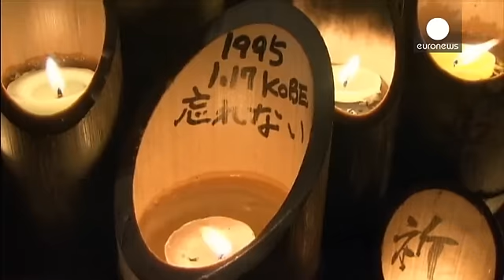إحياء الذكرى العشرين للزلزال العنيف الذي ضرب اليابان و خلف أكثر من 6400 قتيل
اليابان  تحيي الذكرى  العشرين للزلزال الذي ضرب مدينة كوب و ضواحيها شرقي البلاد.
و قد أشعلت الشموع ، و أقيمت الصلوات الصامتة ،ترحماً على الضحايا، الذين فاق عددهم 6400 شخص، و تركت الحادثة آثاراً أليمة لدى الناجين و أهالي الضحايا.

أحد كبار السن يقول:
"الوقت  توقف بالنسبة لي، و ذكرى 20 عاماً، و التي  جمدت داخل قلبي. و مهما مر من الوقت، فإنها لا تتبدد."

أكثر من 130 مليار دولار أنفقت على إعادة البناء خلال عشرين سنة، و عاد السكان إلى العيش في المدينة. بعدما شهدت نزوحاً كبيراً إثر الزلزال القوي الذي د…